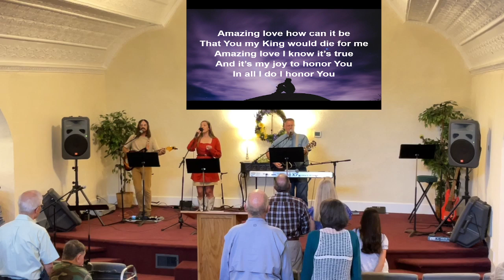Grace Fellowship 9/8/24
Music followed by a message by Rob Hollis.